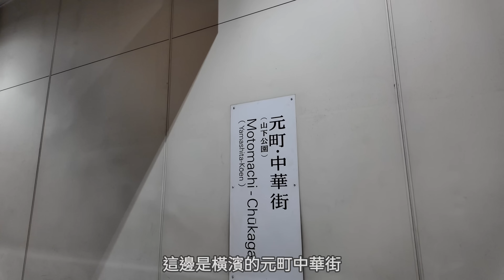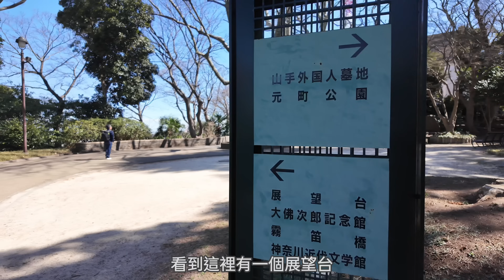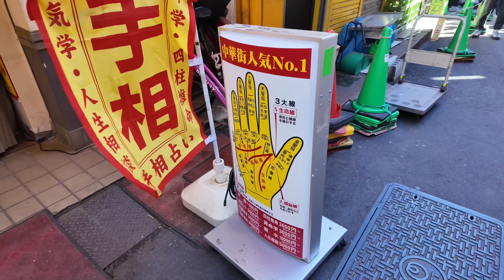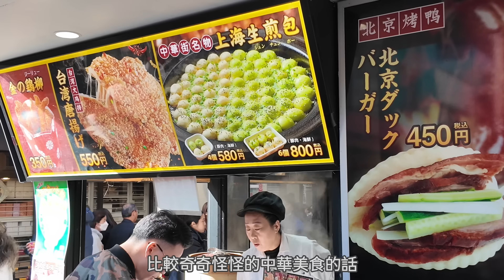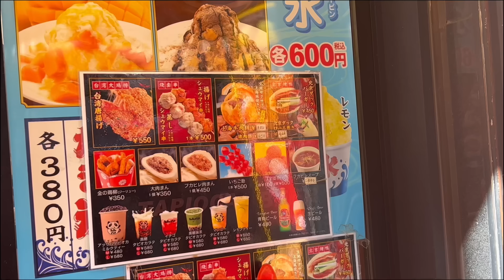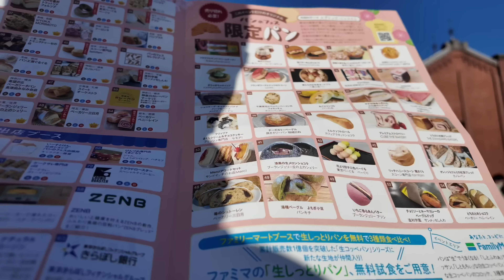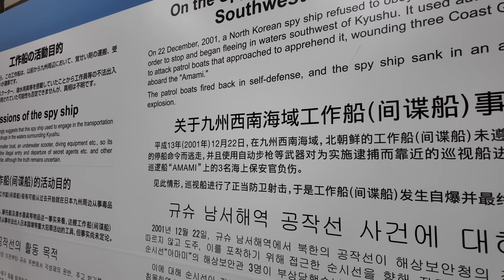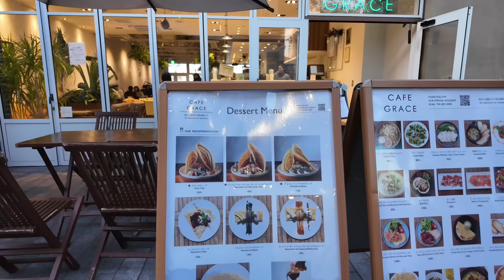【日本旅遊】日本橫濱變化有多大？2024日本自由行・山下公園・元町中華街・紅磚倉庫・港未來21・櫻木町・橫濱纜車air cabin・日本旅行・日本美食・橫濱景點・神奈川縣・橫濱旅遊攻略Yokohama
0:00 開場&影片內容介紹
1:05 能望到港口的山丘公園
3:58 療癒的山下公園散步
6:45 前往橫濱中華街
8:22 橫濱中華街裡各種逛吃
13:28 對橫濱中華街的一些想法
14:55前往紅磚倉庫
17:37 被日本抓獲的北韓間諜船博物館
19:49 網紅景點紅磚倉庫內部
21:41 港未來21區域散步新發現
25:40 坐摩天輪欣賞橫濱超美夜景